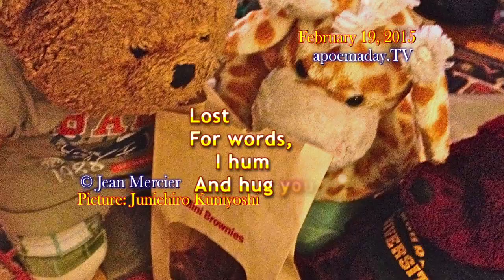HUG YOU NOW - 15 sec of forgiveness! - 02/19/2015